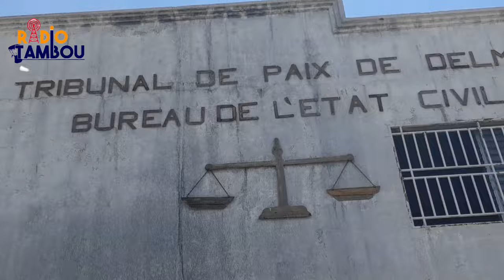Nou pran lari a! Lame Ameriken sou söl la, chofè yo,ti machann yo, Brasè yo pran lari a tou.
Kontinye abòne ak chanèl tout peyi a @RadioTambouATL pou tout ti detay